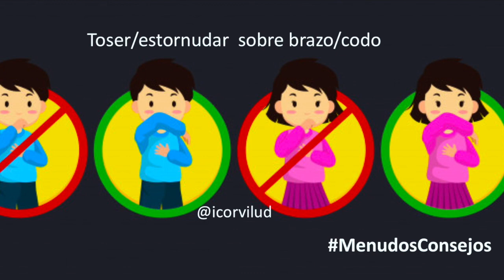Educar Aprendiendo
Los niñ@s son los héroes de nuestra sociedad, y han vivido la pandemia por coronavirus de una forma ejemplar.
Con su ayuda, estamos aprendiendo las medidas para frenar la propagación del virus. Con lo que ellos aprenden, educamos a una sociedad entera.
Podemos decir que los consejos de nuestros "menudos" son los que nos ayudan a mejorar.
Por eso esta iniciativa se llama